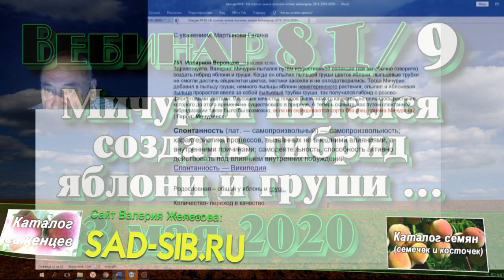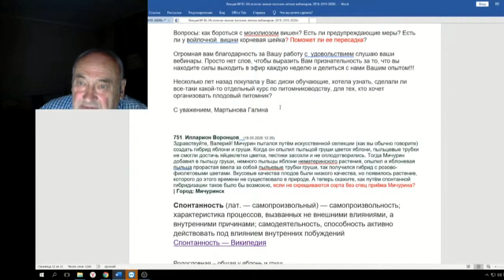81 ч 09 Мичурин пытался создать гибрид яблони и груши